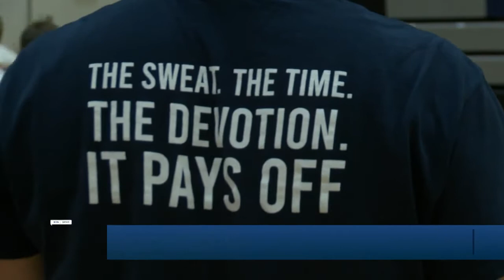East Helena basketball readies for varsity tests